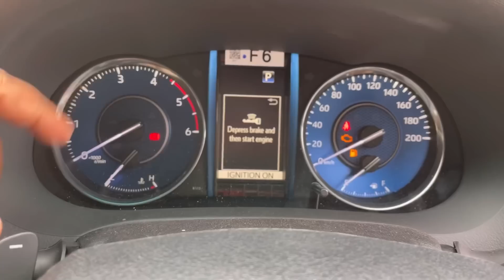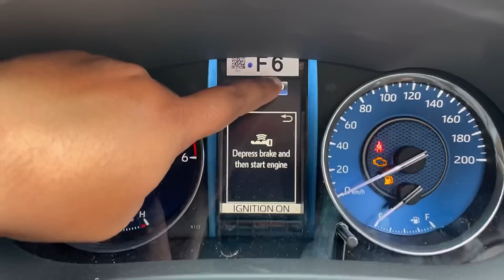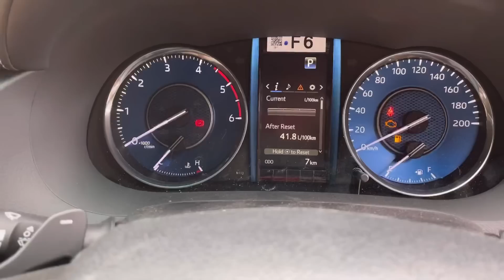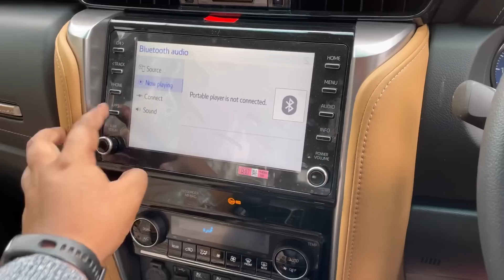ये दिल में उतरती है, दिमाग़ में नहीं ❤️@36.17 लाख